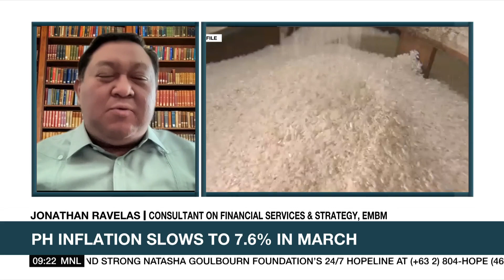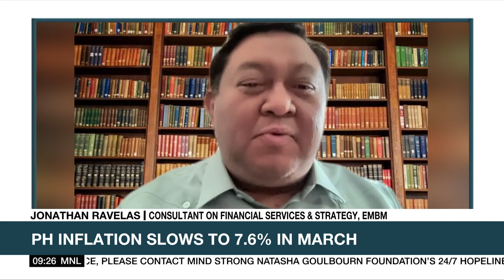Inflation cools to 7.6 percent in March | ANC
Market Edge: Inflation in March decelerated partly due to the easing in food and non-alcoholic beverages as well as in transport, the state statistics bureau said on Wednesday.